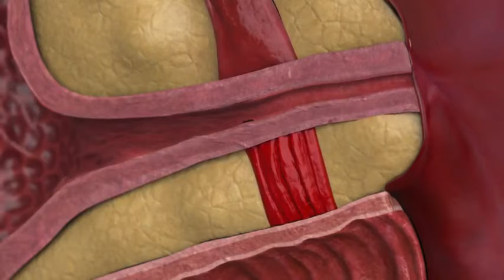Մենք առաջարկում ենք գինեկոլոգիական խնդիրների ոչ ինվազիվ, ինովացիոն լուծում՝ FemiLift CO2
Գինեկոլոգիական խնդիրների ոչ ինվազիվ, ինովացիոն լուծում՝ FemiLift CO2 «Հելիոս» բժշկական կենտրոնում կատարվում է գինեկոլոգիական առաջնային զննում, խորհրդատվություն, ինչպես նաև գինեկոլոգիական տարբեր հիվանդությունների ախտորոշում և արդյունավետ բուժում։

«Հելիոս» բժշկական կենտրոնը առաջիններից էր Հայաստանում, որ իր բազմապրոֆիլ կլինիկական ծառայությունների ցանկում ներառեց նաև էսթետիկ գինեկոլոգիական ծառայությունները, որոնք շատ մեծ տարածվածություն և պահանջարկ ունեն ամբողջ աշխարհում։

 Երևան Սայաթ-Նովայի պող., 11/2 շենք (մուտքը բակի կողմից)